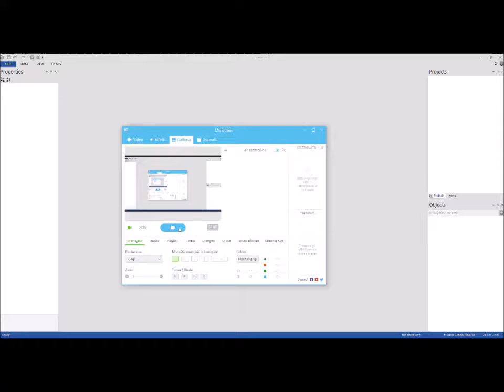Construct 2 Tutorial 1-Nuovo Progetto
In questo video imparerete a creare un nuovo progetto su Construct 2.

la terza lezione di C2: "Construct 2 Tutorial 3-Le animazioni"